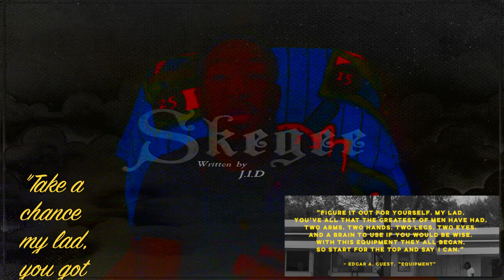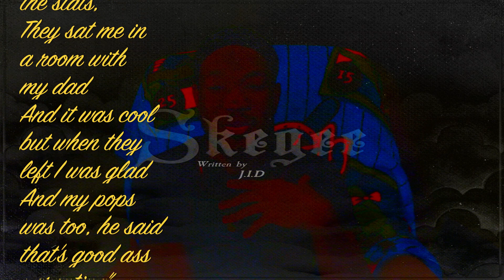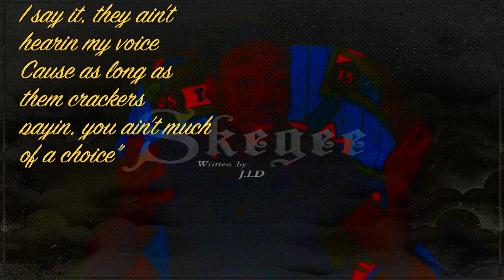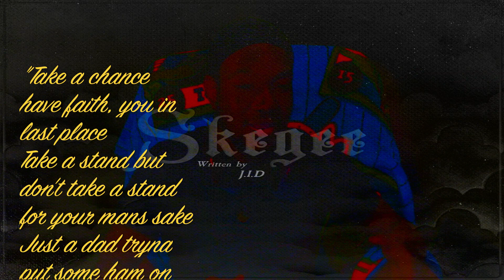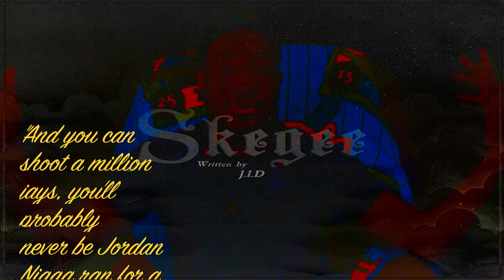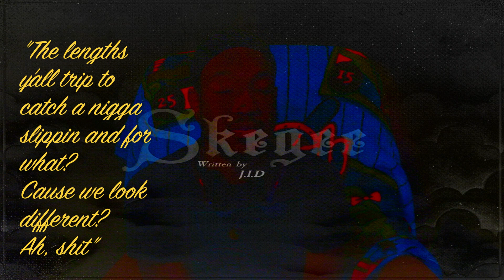Sashimi Thoughts: Skeegee (JID)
The crimson memories have dripped into today, with little regard.